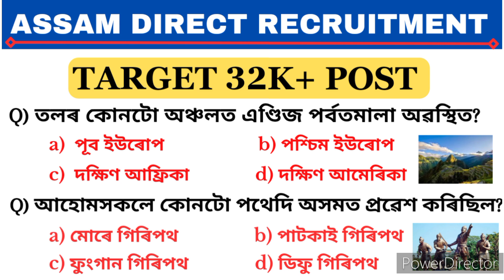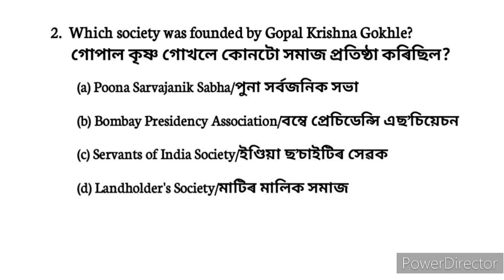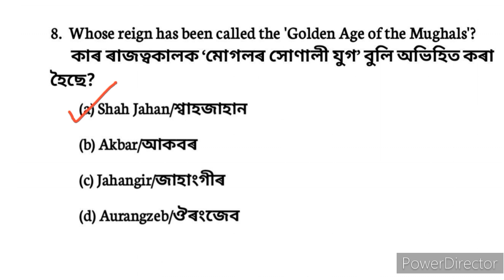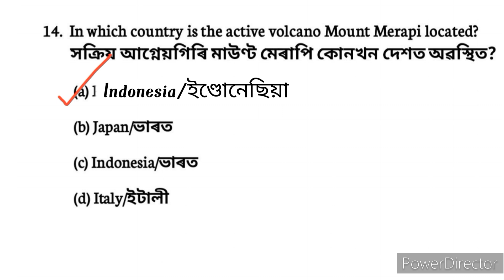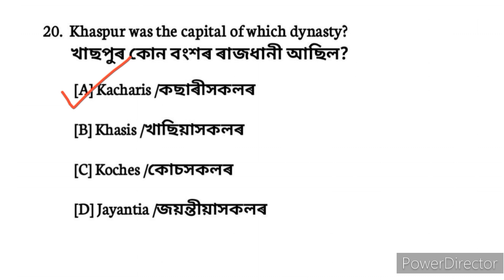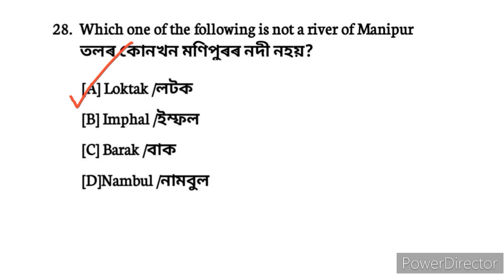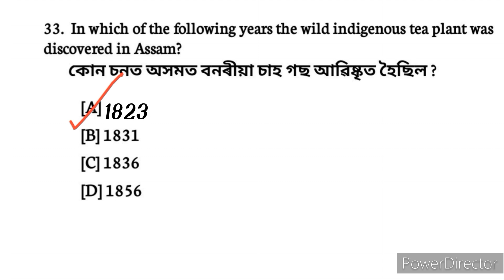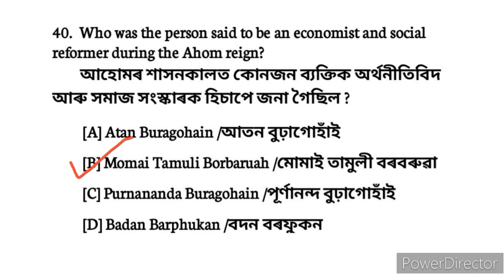অসম চৰকাৰৰ নতুন নিযুক্তি || Assam Direct Recruitment 2023 | Gk questions and answers || সাধাৰন জ্ঞান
Video title:- অসম চৰকাৰৰ নতুন নিযুক্তি || Assam Direct Recruitment 2023 | Gk questions and answers || সাধাৰন জ্ঞান